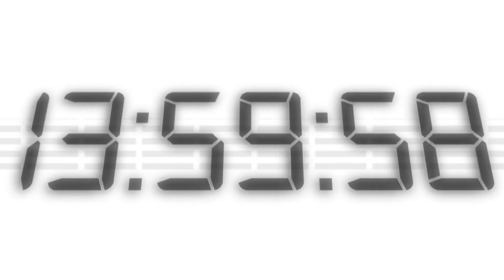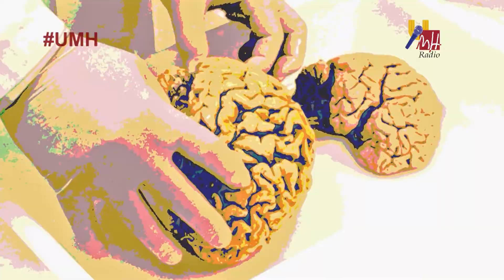17.02.2017 Informativos Radio UMH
En el programa de hoy, hemos entrevistado al delegado de estudiantes de la Escuela Politécnica Superior de Elche de la Universidad Miguel Hernández, Adrián Rodríguez, y a la subdelegada del Grado en Ingeniería Eléctrica de esta Universidad, Bárbara Espinosa, acerca de la VIII Jornada Estatal de Ingeniería Industrial que acoge la UMH y que se celebrará del 23 al 26 de febrero.

También, ha sido noticia en la jornada de hoy la suma de las cinco universidades públicas valencianas a la convocatoria del Premi Sambori 2017 así como la ponencia del director de la Escuela de Rock de la UMH, Álvaro García del Castillo, en la primera Feria Universitaria de Turismo en Alicante. Además, hemos hablado de un trabajo en el que participa la Universidad Miguel Hernández y que defiende que el estudio del comportamiento es fundamental para la investigación en neurociencia.

Espacio informativo donde se cuentan las noticias más destacadas de los cuatro Campus de la Universidad Miguel Hernández de Elche. Este espacio de noticias se emite de lunes a viernes de 14.00 a 14.10h. Está dirigido por Asunción Niñoles y le acompaña Judith Alcalá en los micrófonos, Mari Carmen Borrull en la producción y Ainhoa García en la edición y montaje de vídeo.